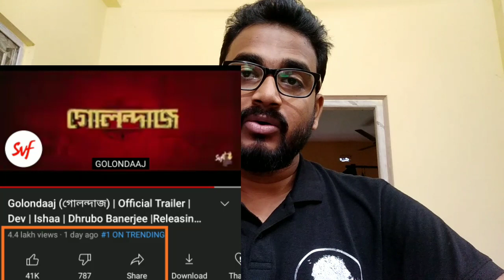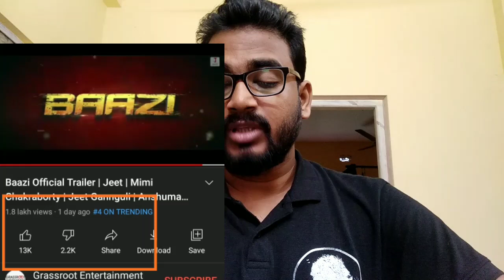দেব এর Golondaaj (গোলন্দাজ) VS জিৎ এর BAAZI (বাজী) Trailer এর লড়াই তে কে জিতলো?? |Dev Jeet Svf